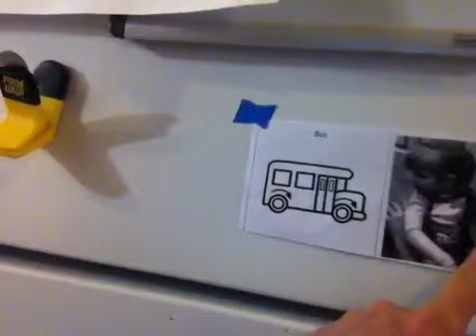Brian Sings! (Don't listen if you value your ears!)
Brian Linn sings Brian Gulias's name spontaneously!